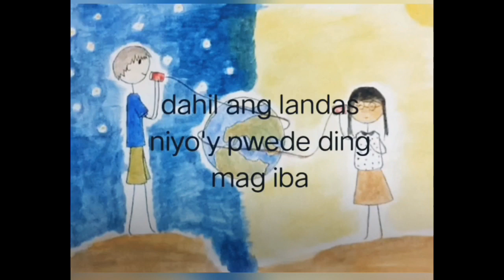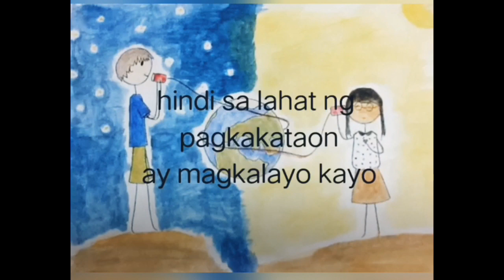Ikaw ba ganito din?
LDR
Para sa taong kayang maghintay.